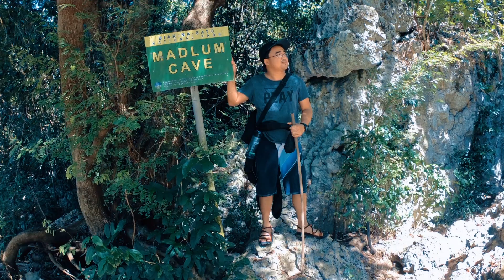MT. MANALMON || MT. GOLA